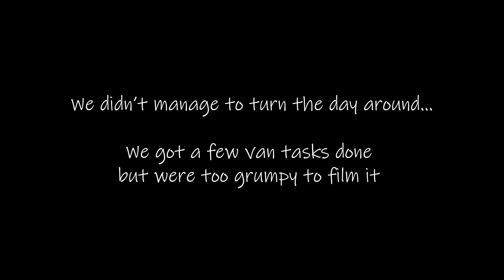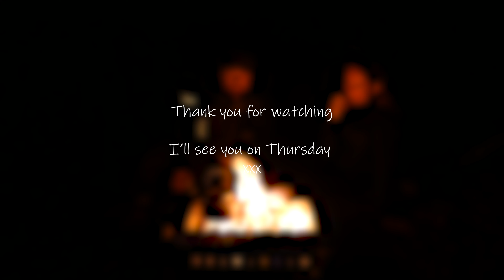Ups & Downs, 30 Day Exercise Challenge, Day 10-12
Welcome to another vlog. Its days 10 to 12 of my 30 day exercise challenge for mental health. I can feel that my physical form is definitely getting better. I can run further and faster, I don't get out of breath so quickly and it doesn't bother me as much when I do. I am managing to keep depression and anxiety at bay but I still get bad days. This Saturday was not good for us, but we woke up on Sunday and decided that we are going to have a good day, no matter what. So we packed up our self-converted van and drove to the woods just outside our village (while on lockdown here in Italy, we are not allowed to leave our village unless we are going food shopping). We went on a lovely bike ride and finished our day with a campfire. We've been missing nature so much and just a little dose of it made us so so happy.
Kristina (and James & Luna)
xxx